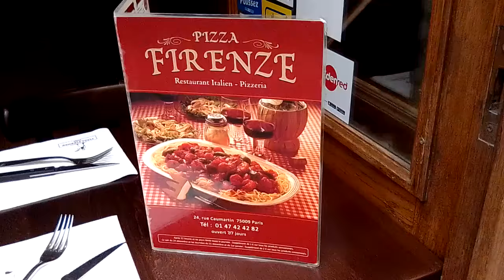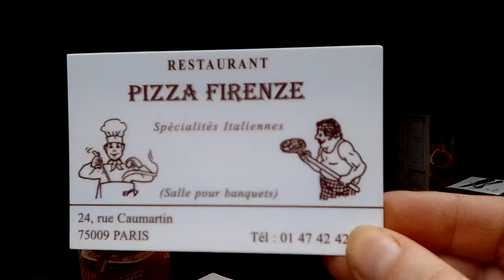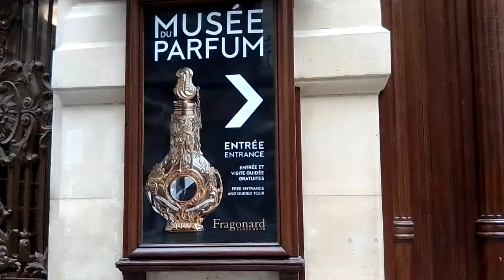Ужин со звездой 📸🍕 в итальянском ресторане. Легендарный Театр Олимпия/L'Olympia théâtre, Restaurant.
Квартал Гранд Опера, Галерея Лафайет, рядом ресторан итальянской кухни, где любят обедать или ужинать знаменистости после концертов в Олимпии. Легендарный театр Олимпия, пассаж, и бесплатный музей Фрагонард, музей духов. Метро 7,8,9 Опера.